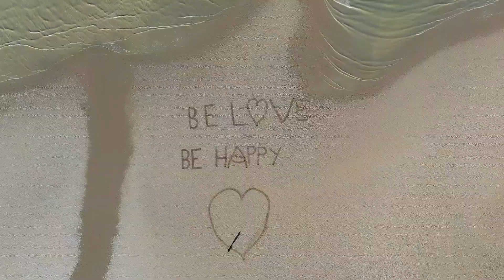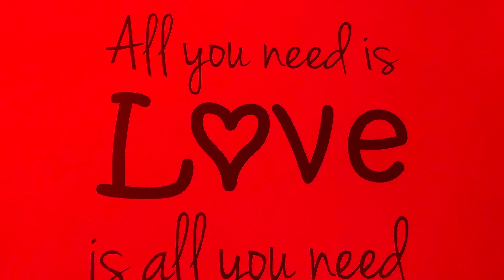BE LOVE BE HAPPY c'est quoi l'Axiothérapie avec Davina en direct de DUBAI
🎥Chaque mois Laurence Dujardin créatrice de BE LOVE BE HAPPY avec davidbourgeoisphotography fait l'interview de 2 adhérents pour les mettre en lumière.

😍Ce mois ci janvier 2019, nous sommes avec Davina qui vit à Dubai et qui va nous parler de son parcours et de l'Axiothérapie

😇Rejoignez nous et devenez vous aussi happymember pour être mis en lumière et vous mettre en lien avec tout un tas d'autres personnes partout dans le monde sur la même trame du coeur et de l'épanouissement

🍀Pour seulement 33 euros par an, recevez en plus chaque mois 21 Happydéfis à faire pour créer plus de bonheur au quotidien en vous

🙏Cette somme participera aussi à financer tout un tas de nouvelles initiatives du coeur partout dans le monde